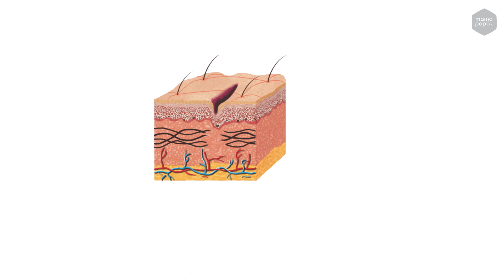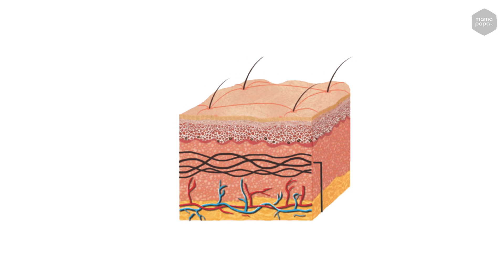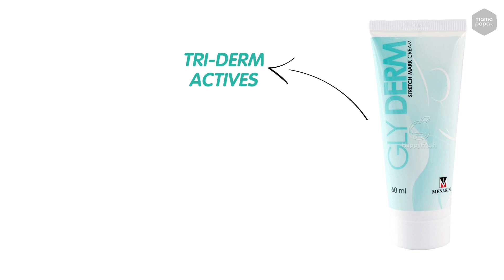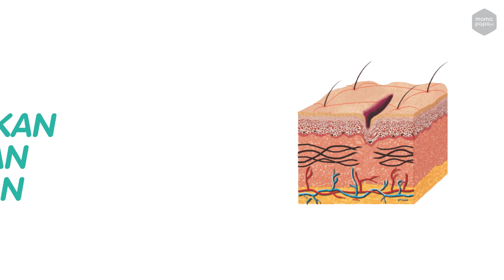CARA MENGHILANGKAN STRETCH MARK - REVIEW 5 KRIM STRETCH MARK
Hai Mams, stretch mark merupakan guratan halus yang sering muncul pada pemukaan kulit. Guratan ini biasanya muncul selama masa kehamilan bahkan hingga pasca kehamilan. Seringkali mams merasa tidak percaya diri karena stretch mark ini. Sebenarnya gimana sih cara menghilangkan stretch mark? Nah, di video kali ini mamapapa.id akan mereview beberapa produk krim stretch mark. Penasaran? Yuk simak videonya!!!